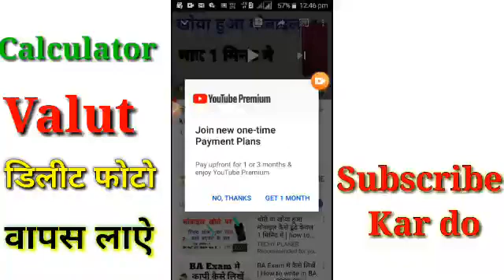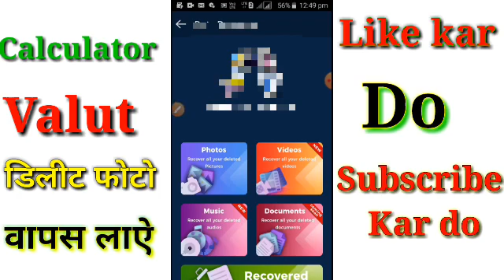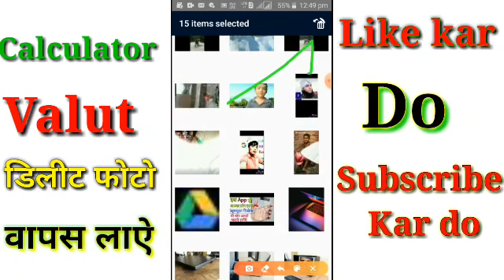Calculator app Se delete photo wapas kaise laye || Calculator app delete photo recovery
Calculator app Se   photo wapas kaise laye || Calculator app delete photo recovery
Calculator app delete photo recovery!delete photo recovery
How do I restore my calculator app?
Can you retrieve deleted photos from photo vault?
How do I recover my calculator+ password?
How can I recover permanently deleted photos from my iPhone?
How do you retrieve deleted pictures?
Does Photo Vault backup to iCloud?
secret calculator vault forgot password
secret photo vault calculator
secret vault calculator app
calculator vault se delete photo wapas kaise laye